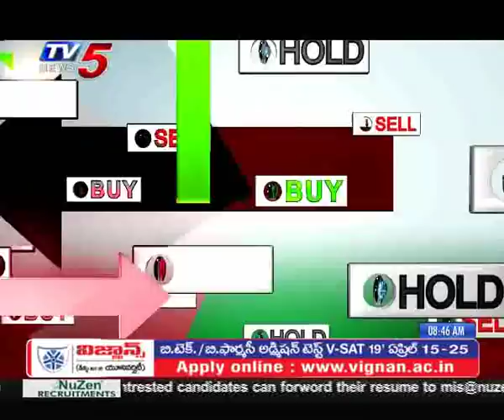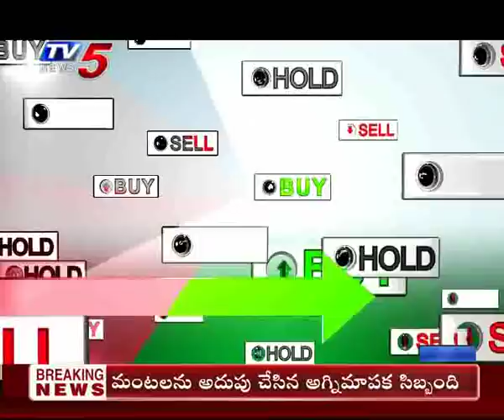5th Mar 2019 TV5 News Business Breakfast